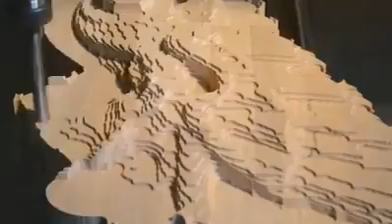هونەری هەڵ كۆڵین